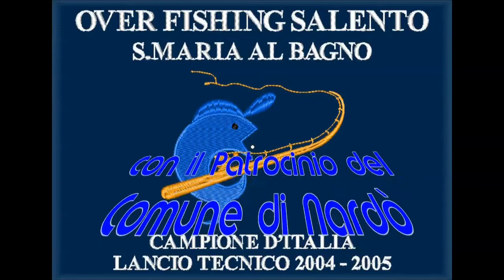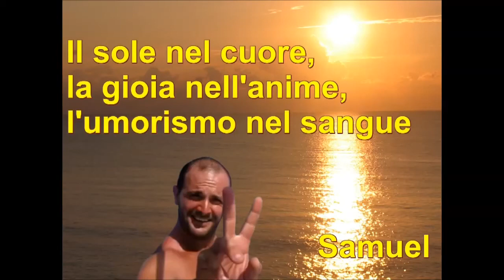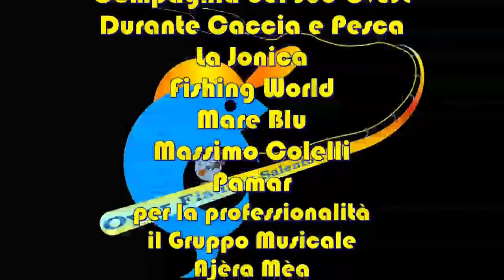2014 Memorial Amici del Mare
Purtroppo tanti Amici non sono fisicamente più con noi, ma per tutti noi sono sempre al nostro fianco e ci danno la forza di proseguire il cammino iniziato insieme nella grande Famiglia di Over Fishing Salento. Cammino che mette in primo piano l'Amore per il Mare, le nostre Tradizioni, il rispetto per l'Ambiente, la Solidarietà ed il forte legame con il nostro meraviglioso Salento.